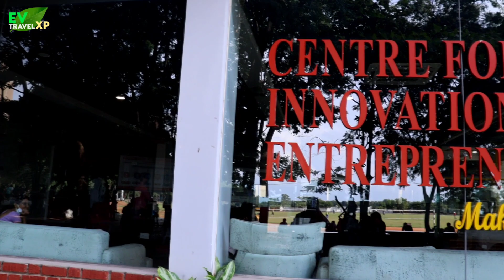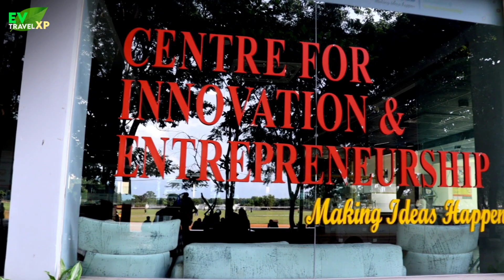కేవలం 38 వేలతో ఎలక్ట్రిక్ బైక్ తయారు చేసిన మర్రి లక్ష్మణరెడ్డి విద్యార్థులు.. | EV latest Innovation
Zoom H1N voice recorder
Ahuja lapel mic
Go pro Accessories
Lenovo laptop
smk helmet for motovlogging
Panasonic battery charger
Digitek Ringlight
Syska Led
Godox Softbox for studio recording